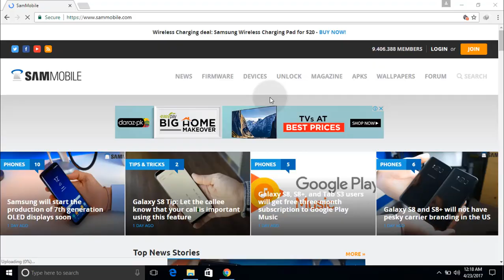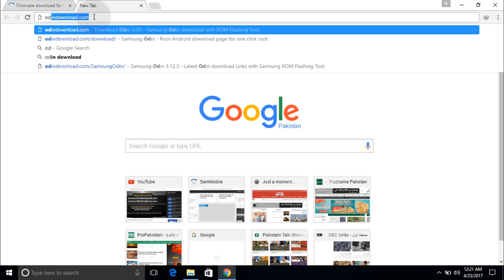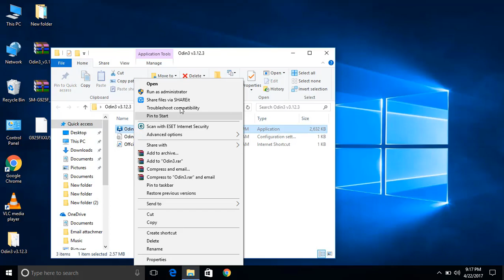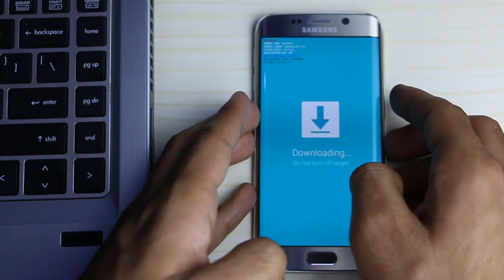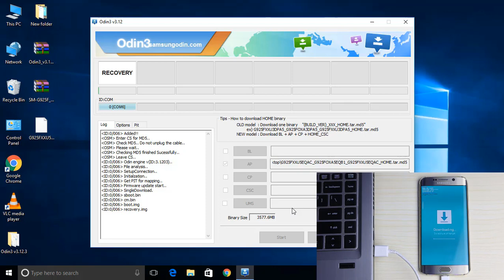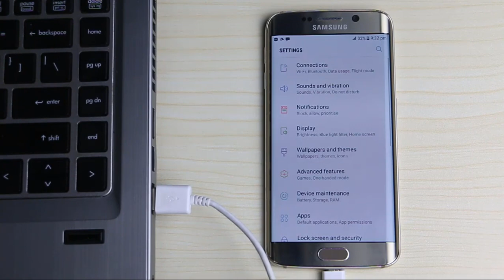How to Install/Update Samsung Galaxy S6/S6 Edge Marshmallow to Official Nougat 7.0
in this video i will show How to Install/Update Samsung Galaxy S6/S6 Edge Marshmallow to Official Nougat 7.0.